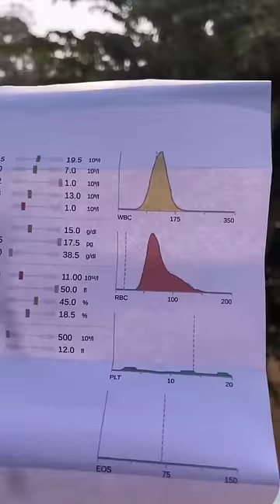OUR BABULOO 🐱CAT PASSED AWAY 😭✨